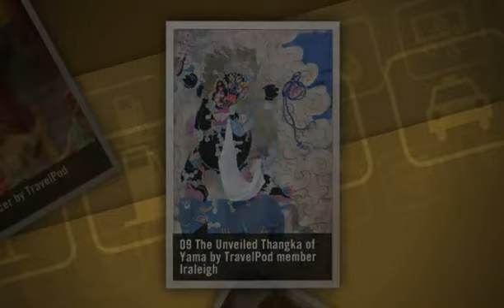"The Cham Dance and the Seams of the Seasons" Lraleigh's photos around Dongzhulin Monastery, China